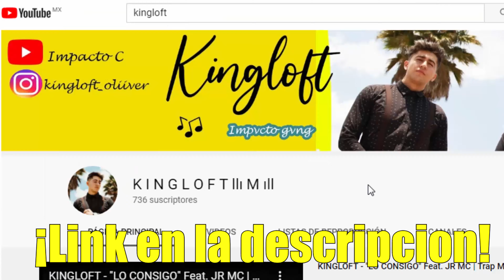MI CRUSH 🔥 | Cosas de mi crush | Kingloft Hdez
APOYA ! :3
AYULU FIORAMONTI